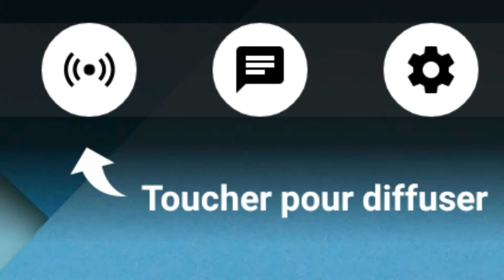COMMENT FAIRE UN LIVE SUR YOUTUBE AVEC VOTRE ANDROID OU IOS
Merci Yepa a pour cette idée de Tuto !